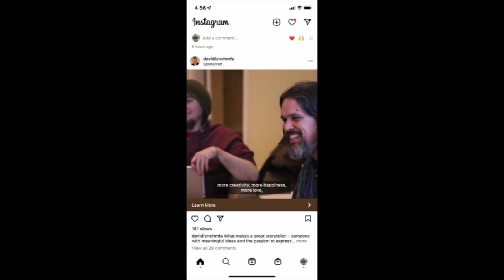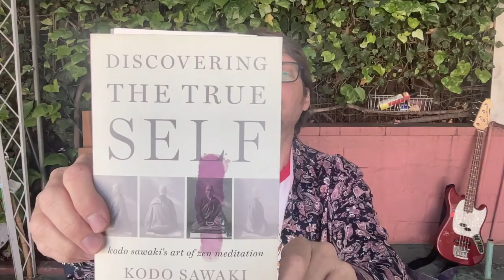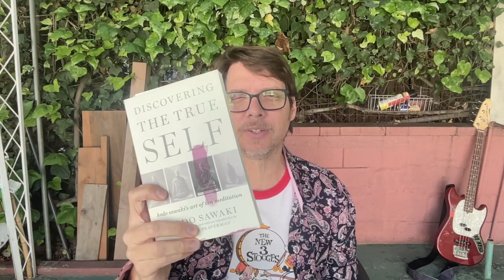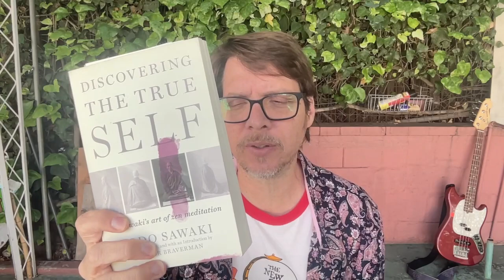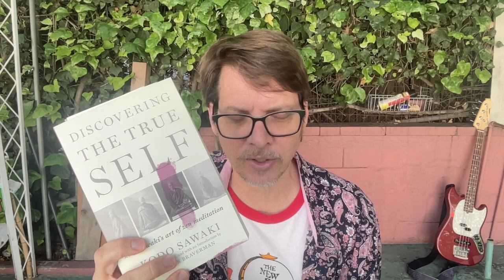Why Do Zazen?